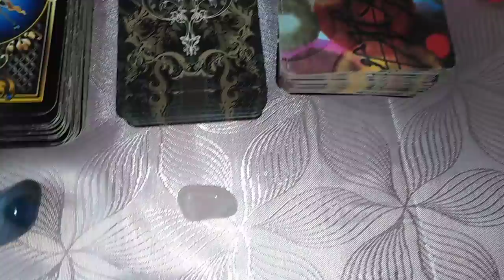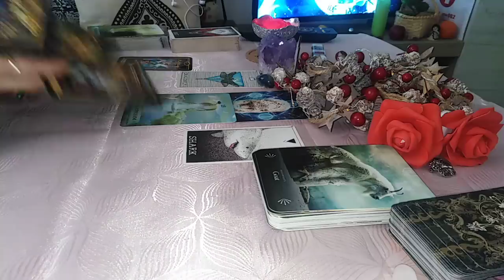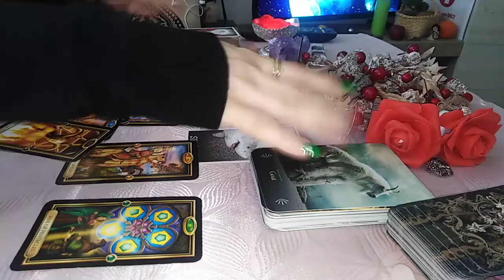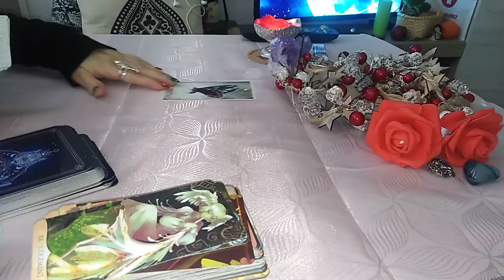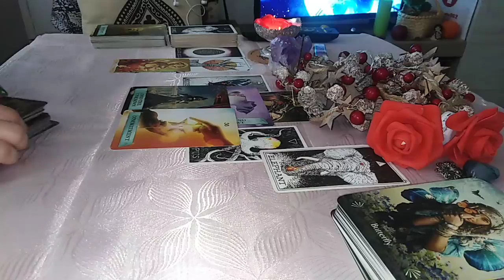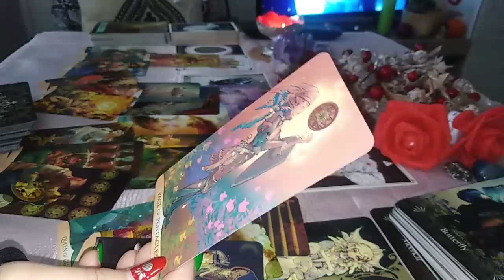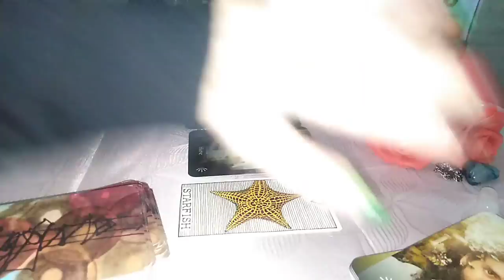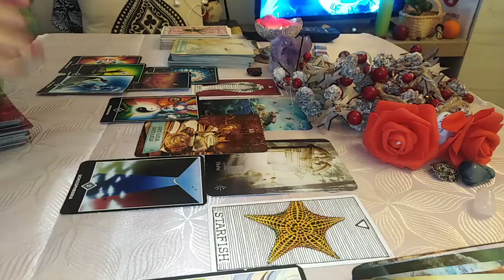VIITOAREA INTALNIRE CUM VA FI (reactiile voastre) - LA ALEGERE - Atemporal - Partea 1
INTRO - 0:00
NR 1 - 01:33
NR 2 - 48:40
NR 3 - 1:30:31 CONTINUAREA IN VIDEOCLIPUL URMATOR
Va astept !